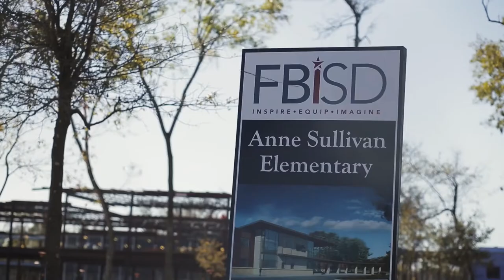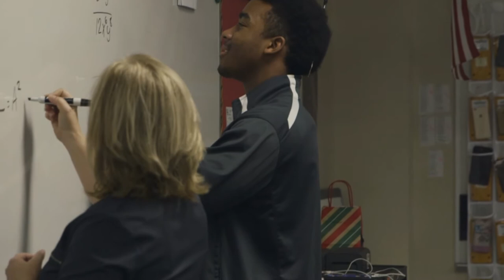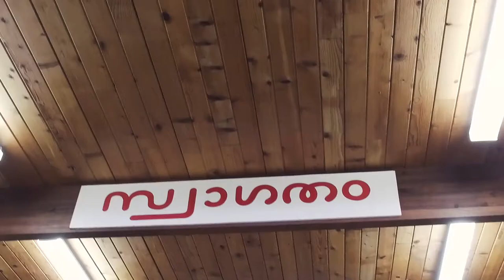FBISD Board of Trustees HEB Excellence in Education Awards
Video courtesy of the HEB Excellence in Education Awards.
Fort Bend ISD Board of Trustees wins 2017 School Board award.